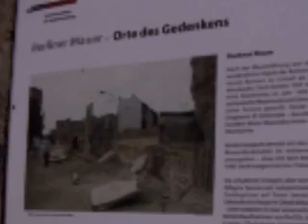Installation - Berlin can swing in clouds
Installation by Barbara Streiff in Exhibition International U-Bahnschacht 3 Potsdamerplatz 1 Berlin. / Sound Ceibarec Peter Ziegelmeier San Francisco /